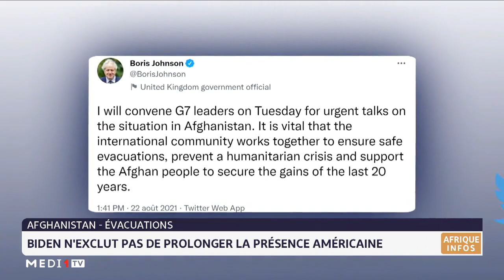Afghanistan: Biden n'exclut pas de prolonger la présence américaine